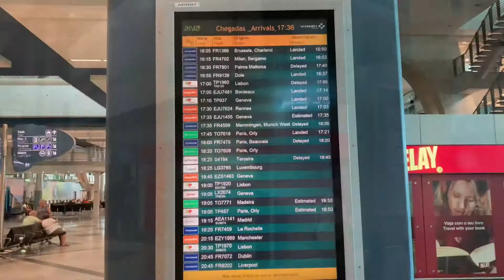São Martinho do Porto to Porto on the train via Coimbra. Includes a view of Porto’s stadium.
São Martinho do Porto to Porto on the train via Coimbra.  We pass the Estádio do Dragão, home to Portuguese champions Porto.
And if you are travelling on Portuguese trains with luggage in summer the space for suitcases is very limited.